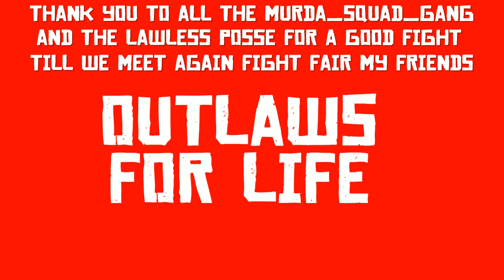BADZ CAM MURDA_SQUAD vs LAWLESS a.k.a LAWMEN on RDR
We had to whoop some Ex pigs from RDR1 on RDR2 for acting like outlaws. Enjoy